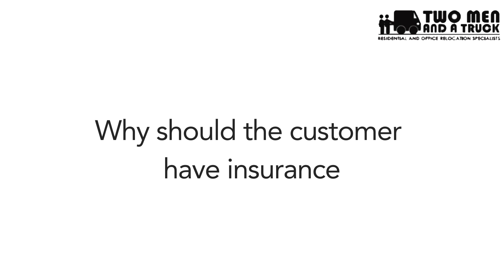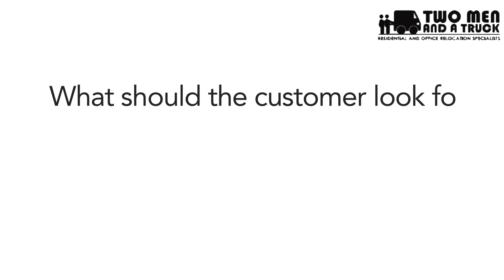Moving house? Do you need removals insurance?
Insurance Broker Ken Street from Cowden Group explains removals insurance and the difference between a customer taking out insurance over the removalists' insurance cover.